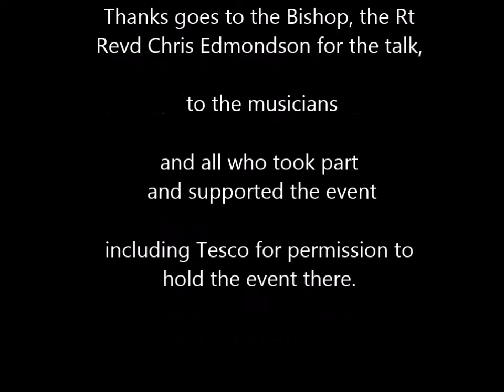Good Friday Service outside Tesco 2015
2015 Churches Together Good Friday walk of witness from St Mary's Prestwich to outside Tesco and a service there. The Bishop of Bolton the Rt Revd Chris Edmondson gave a short talk. It was a good turnout considering the weather.